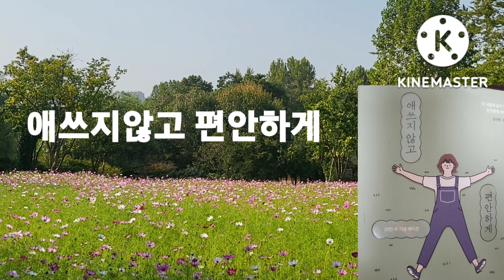애쓰지 않고 편안하게 / 더 나답게 살기 위한 인간관계 처방전 / 김수현 글 / 다산북스